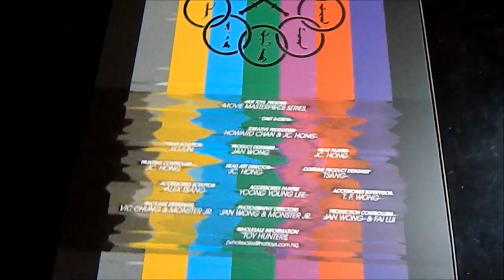"You know who I am." Hot Toy Ironman 3 Mandarin MMS211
Such a fantastic looking figure. Clothing, sculpt, and paint application are all spot on. Too bad the character was plating a "Character" the whole time but for the most part he was a suitable villain to let Tony Stark and the movie watchers know there was a new Bad Guy in town.
Pick this figure up. You'll love it. His arm even bend enough to touch his face!